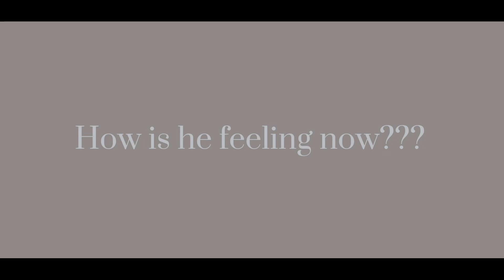How To Make Him Jealous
Dr. B*tch is here to help you get your power back and give you precious tips on dating, on how to win your Mr. Perfect's heart and much more.

of products I recommend.

❤️ Gift list to send gifts to me

The Stilvi Show